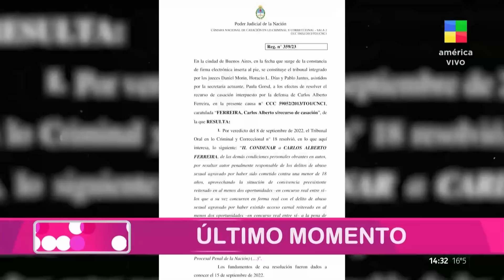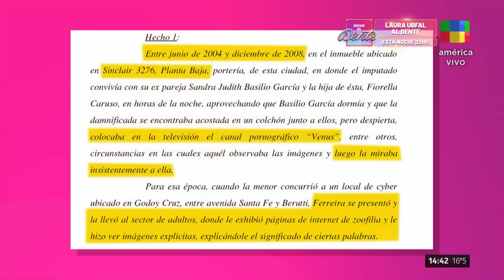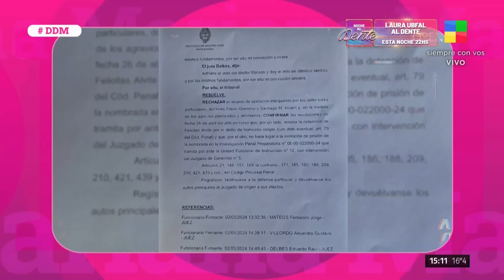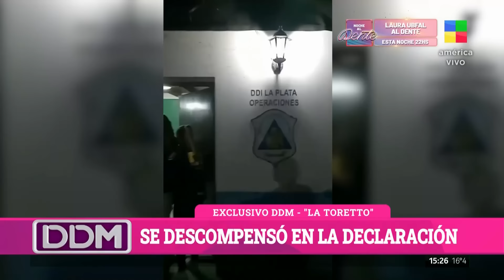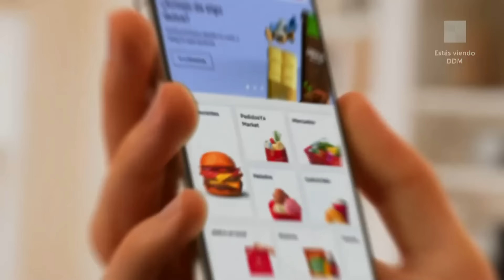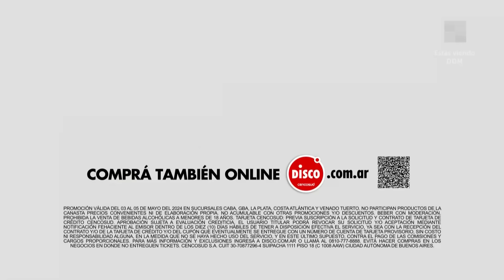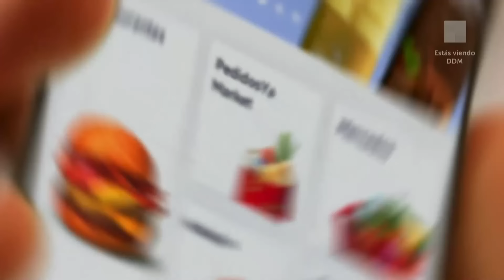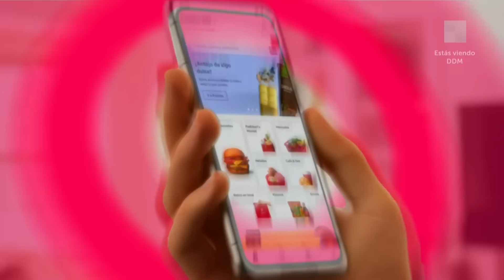Violó y está libre +Créditos + Caso "La Toretto" de La Plata DDM | Programa completo (03/05/24)